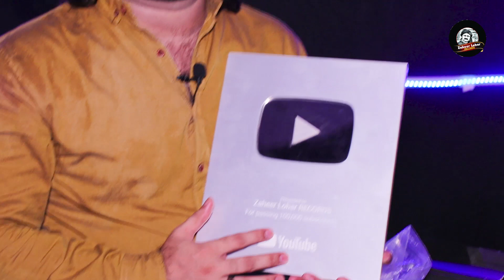You Tube Award || Silver Play Button Award || Zaheer Lohar Records || ( Official Video )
You Tube Silver Play Button Award || Zaheer Lohar Records || Zaheer Lohar Vlog ( Official Video )

Singer || Zaheer Lohar
DOP || Yaqoob Bhatti
Editor || Asif Mahiya
Special Thanks || Naveed Mughal / Waheed Mughal/ Azan Ali / Faizan Ali
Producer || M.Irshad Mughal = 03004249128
Label || Zaheer Lohar Records = 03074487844

Zaheer Lohar Records has well equipped, in-house, quality voice recording Studio, a Production house for songs and live shows and an ultra-modern, soundproof facility for indoor live audio and video shootings. With its excellent infrastructure, state of the art equipment, dedicated team of experts, countrywide distribution network, and participation of most popular artist, the performance of Zaheer Lohar Records remains outstanding in its area of business.

Latest Punjabi Songs 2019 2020,

Zaheer Lohar Feat Samina Pari Zaad New Song 2020

Zaheer Lohar New Song Zaheer Lohar Latest Punjabi Song 2020

Zaheer Lohar Latest Punjabi Sad Song 2020

 Zaheer Lohar Feat Sumaira Shama / Latest Song 2020

Zaheer Lohar Official Song 2020

Zaheer Lohar Feat Samina Pari Zaad / Latest Punjabi Song 2020

Is Song Ki Dail Tune Apni Sim Py Set Karny Kai Laiy Ya Code Dail Kary 👇👇👇

Jazz + Warid Code =

Telenor Code =

Zong Code =

U Fone Code =

Song Lyrics

. The End .

Zaheer Lohar Records || Zaheer Lohar Super Duper Hit Songs

Challa

Asi Lag Gai Ishaq Bemari Yar Dy Pechy Rol Gay An

Jay Tu Aon Da Wada Kar landi

Ajj Chad Jana Tera Shahr Asi

Payar Diya Nashiyan Tay Lawan Wala Tu Ay

Jina Asi Roye Teri Yad Wich Sajna

Kyun Rolaya Sajna Menu

Tery Nal Payar Hogia

Rabba Ay Juddiyan

Pechy Lag K loqaan Dy

Allowance Is Made For 'Fair Use ' For Purpose Such As Criticism, Comments, News Reporting, Teaching, Scholarship,And Research, Fair Use is A Permitted By Copyright Statute That Might Otherwise Be Infringing Non-profit, Education Or Personal Use Tips The Balance In Favor Of Fair Use.